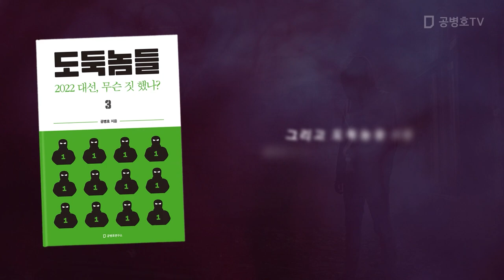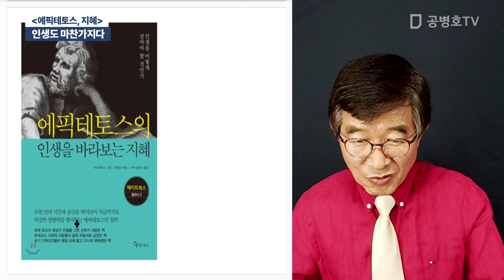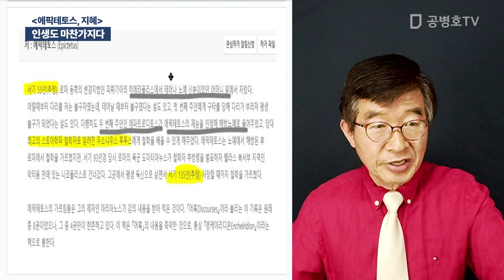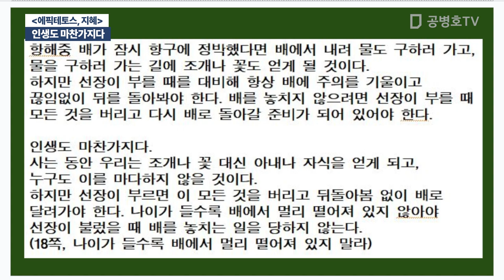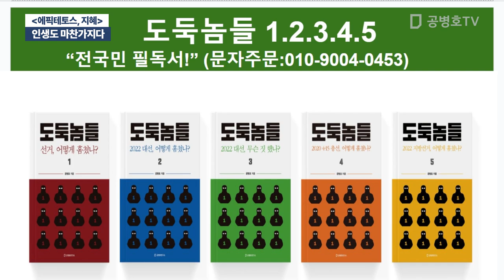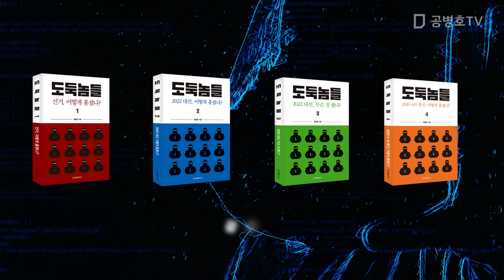인생도 마찬가지다 / [에픽테토스, 지혜] [공병호TV]